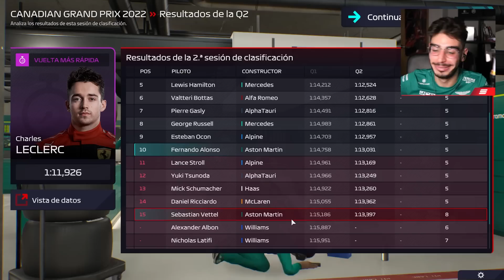NUNCA HE JUGADO UN GRAN PREMIO TAN SURREALISTA COMO ESTE | F1 MANAGER 22 ASTON MARTIN #9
¡Continuamos con la serie de F1 Manager 22! El Gran Premio de Canadá se presenta como el Gran Premio más alocado hasta el momento, con una clasificación para el recuerdo, y una caótica carrera.

►Puedes apoyar el contenido del canal uniéndote a la membresía del canal, y disfrutar de ventajas como vídeos anticipados

► ¡Únete el grupo de Discord del canal y recibe las notificaciones de cada vídeo!